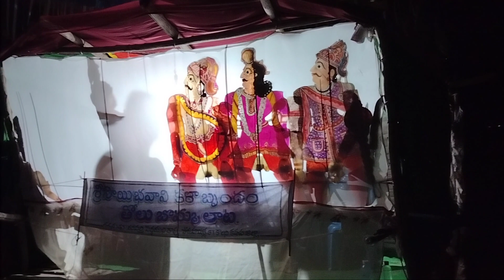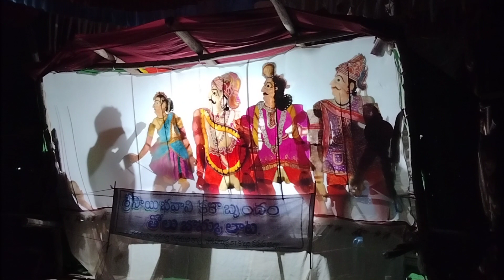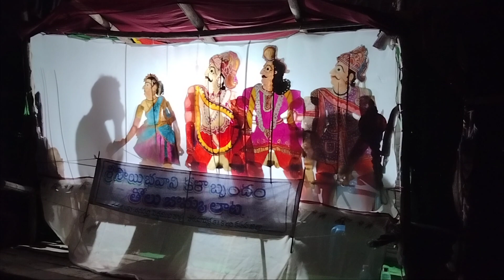తోలు బొమ్మాట ఎలా ఆడిస్తారో చూడండి palledoddi